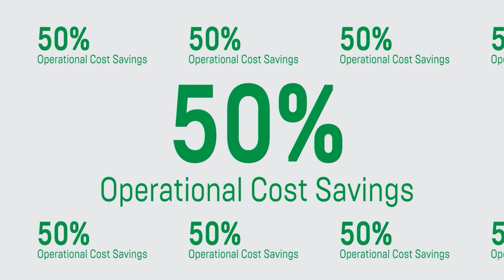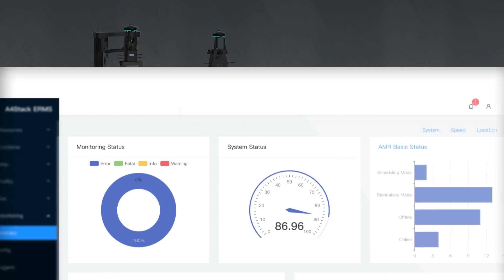Richmond Rolling Robotics - About Us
Richmond Rolling Solutions is partnering with ForwardX, a global leading person-to-goods Autonomous Mobile Robot (AMR) solutions provider, to distribute its next generation products across Australia and New Zealand. ForwardX’s solutions help to reduce operational costs, while improving the overall efficiency in warehouses, retail facilities, distribution centres and manufacturing plants, and represent the most intelligent AMRs available today. The company employs over 250 of the world’s top computer vision scientists and robotics experts, with a constantly expanding fleet of products being launched. View the range of ForwardX AMRs available from Richmond.